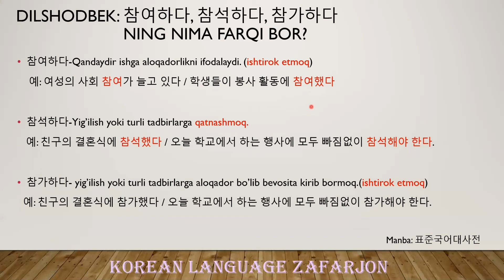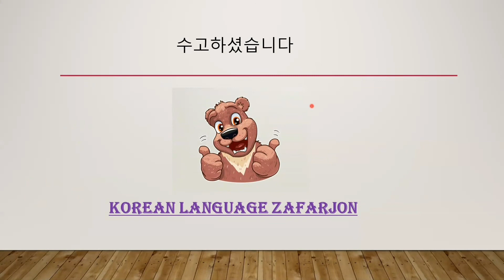#003 || Savol & javob || 3-son || 참여하다 & 참석하다 & 참가하다 o'zaro farqi🤔